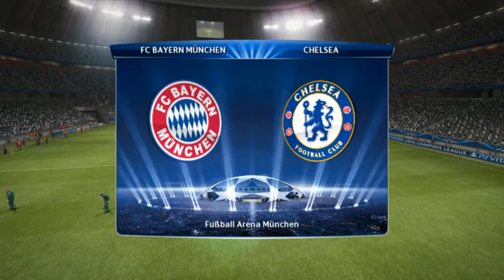BAYERN MUNICH vs CHELSEA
Corona League #89